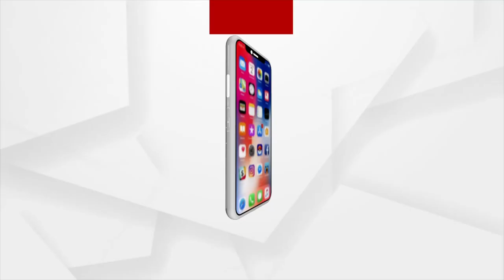କର୍ଣ୍ଣାଟକ ଟୁରିଯିମ ପକ୍ଷରୁ 'କର୍ଣ୍ଣାଟକ ରୋଡ଼ ସୋ ଆୟୋଜିତ ହୋଇଯାଇଛି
କର୍ଣ୍ଣାଟକ ଟୁରିଯିମ ପକ୍ଷରୁ 'କର୍ଣ୍ଣାଟକ ରୋଡ଼ ସୋ ଆୟୋଜିତ ହୋଇଯାଇଛି । ପର୍ଯ୍ୟଟନ ବିଭାଗ, ଘରୋଇ ହୋଟେଲ, ରିସର୍ଟକୁ ନେଇ ଓଡ଼ିଶାର ପର୍ଯଟକମାନଙ୍କୁ ଆକୃଷ୍ଟ କରିବା ପାଇଁ କର୍ଣ୍ଣାଟକ ସରକାର ଓ ରାଜ୍ୟ ପର୍ଯ୍ୟଟନ ବିଭାଗ ସହିତ ମିଶି ଏକ ରୋଡ଼ ଶୋ ଆୟୋଜନ କରିଥିଲେ ।